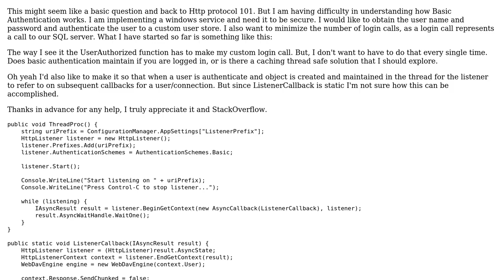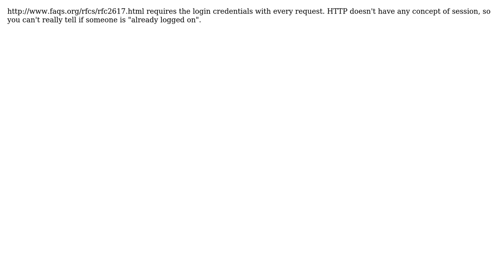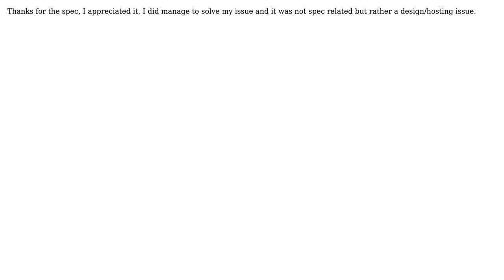How does Basic Authentication when dealing with an HttpListener work? (2 Solutions!!)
How does Basic Authentication when dealing with an HttpListener work?

With thanks & praise to God, and with thanks to the many people who have made this project possible! | Content (except music & images) licensed under CC BY-SA | Music | Images & others | With thanks to user Kyle LeNeau user Hank Gay and the Stack Exchange Network Trademarks are property of their respective owners. You are responsible for your own actions.